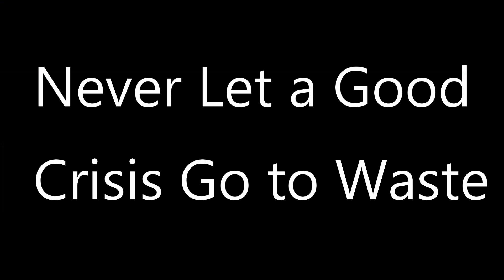Mellow Morning, Harley Riding, Time To Train!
Peaceful morning outdoors leads to sunshine and motorcycle riding with Rob, and then considering the negative impact this downtime has had on my physique.